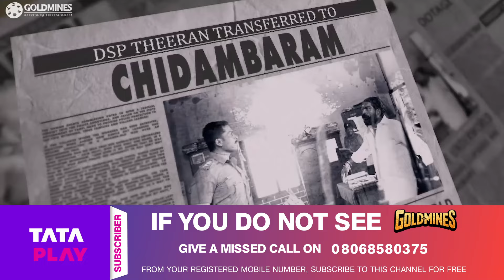कार्थी रकुल प्रीत सिंह को Massage करने बोल रहा है